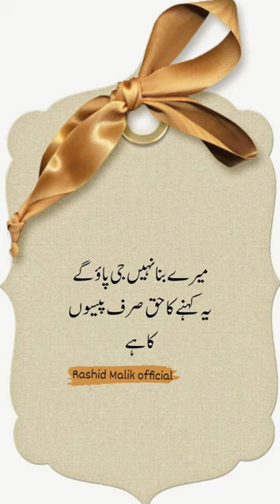August 21, 2024